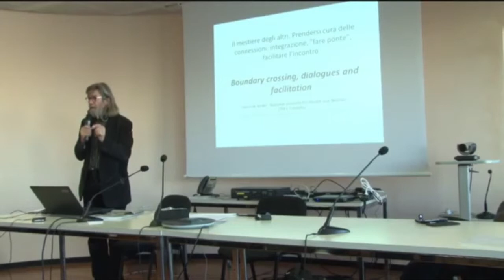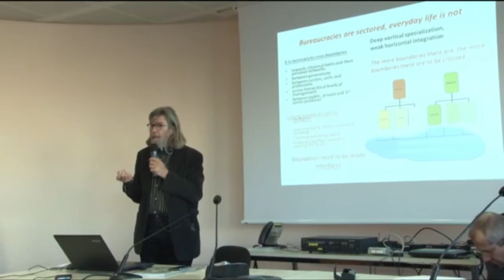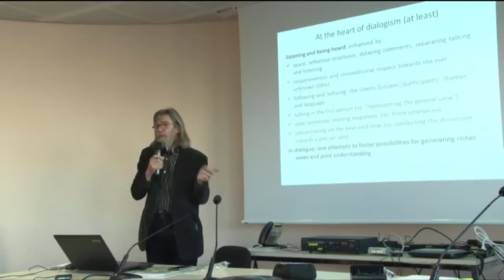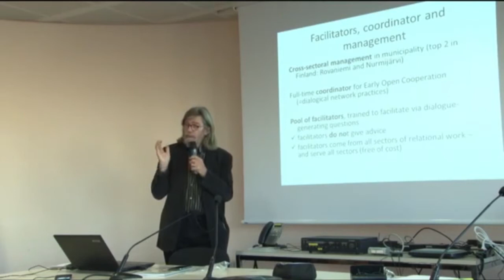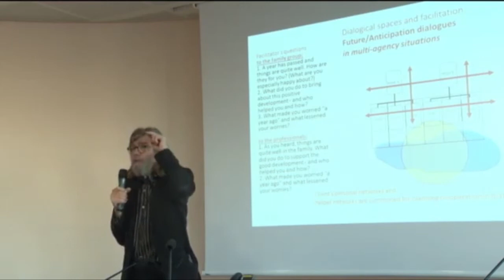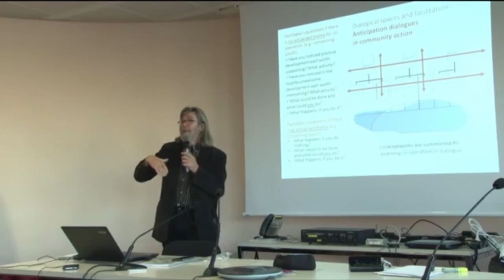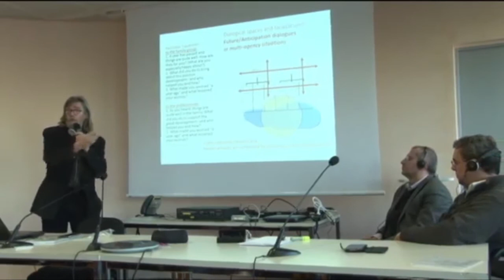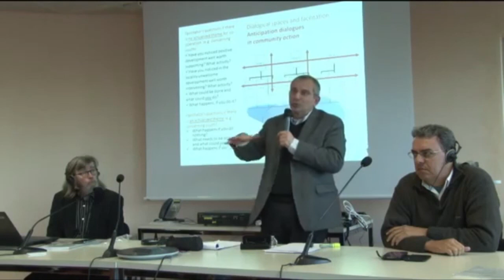Intervento di Tom Arnkil, Boundary crossing, dialogues and facilitation - 14/2/2014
Il mestiere degli altri - Ciclo di incontri "Sanità in movimento" 14/2/2014